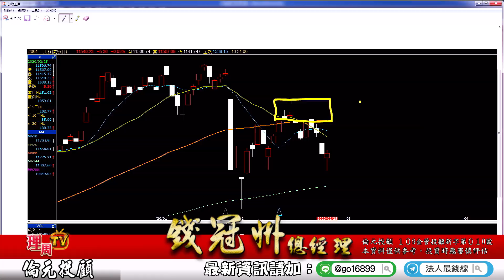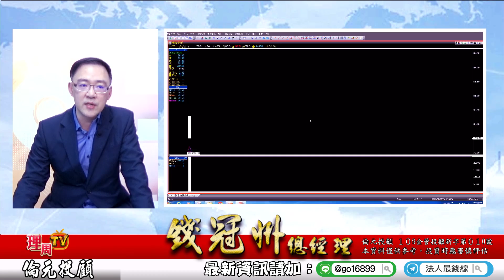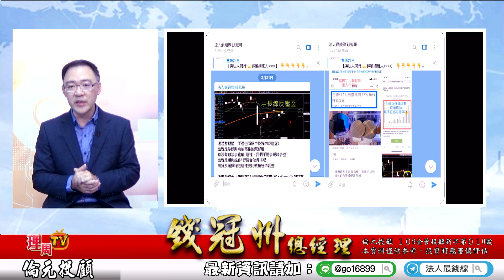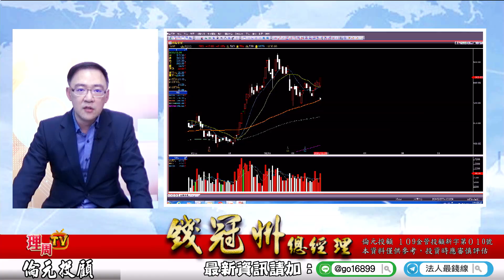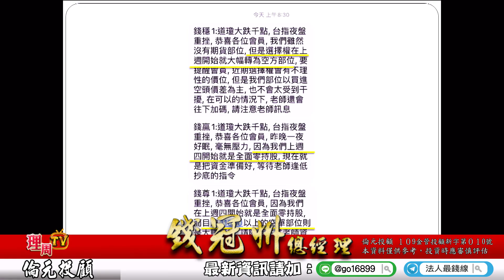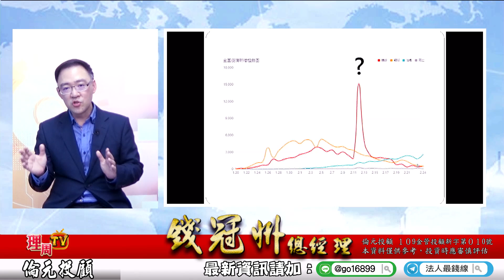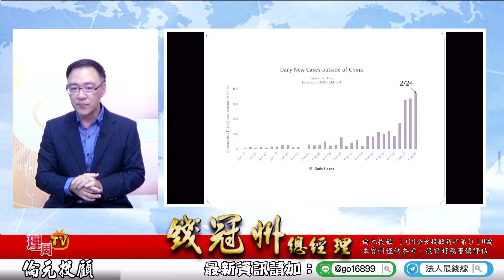理周TV-20200225 盤後-錢冠州法人最錢線／黃金右腳? 還是跟著錢老師, 注意"逢低抄底時機"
錢冠州內容